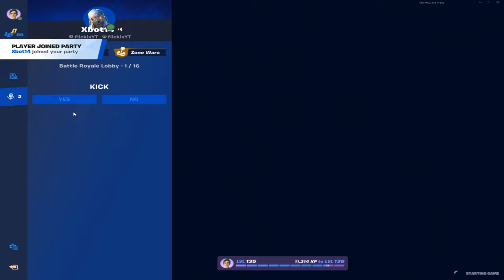I Competed In The SOLO Late Game Cup & This Is What Happened...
In this video, I competed in the first of the new SOLO LATE GAME CUPS! Epic announced both solo and trio late game cash cups as well as late game quick cups, and this was the first solo late game tournament that they actually hosted during the duo cash cup. It was a ton of fun to play but I do have to warn you guys that the points were insanely buggy, the leaderboard barely worked, and overall it was just insanely scuffed due to the fact late game really doesn't have its own mode yet (it is in creative).

If you want to support me, use creator code "Jerian" in the item shop! When you use my Creator Code or Link on the Epic Games Store, I receive money from those purchases.